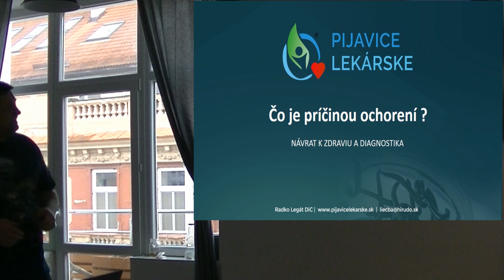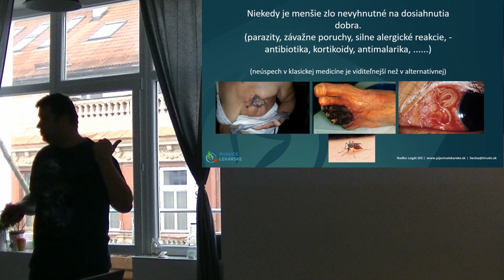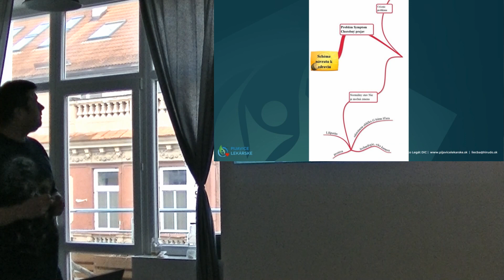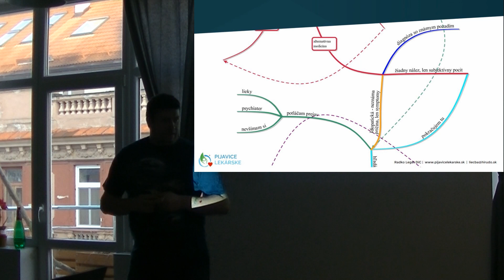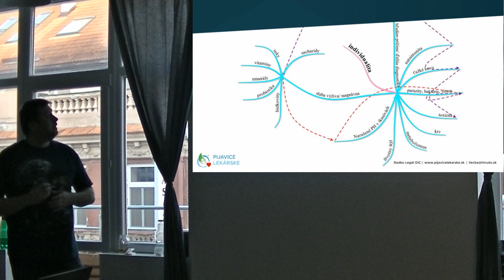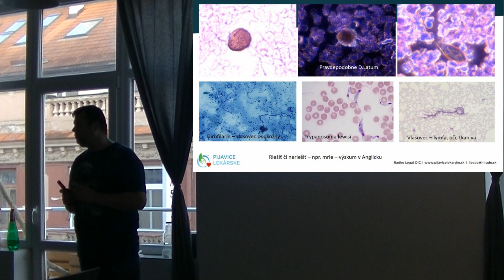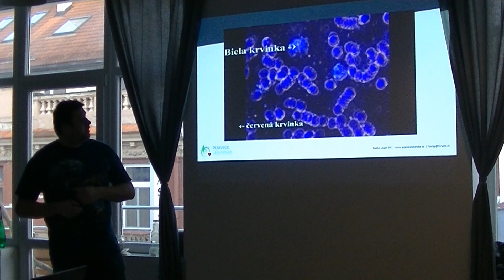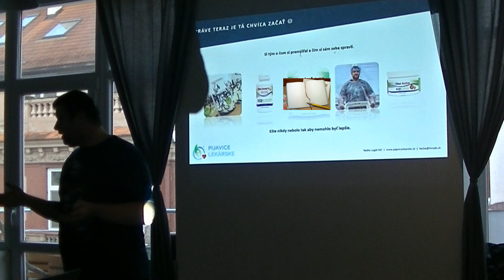Návrat k zdraviu - postupnosť diagnostiky.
Tento systém vznikol za účelom pomoci ľuďom orientovať sa v diagnózach   /prejavoch ochorení/, ktorými ľudia trpia a v rámci klasickej aj alternatívnej medicíny.  Tieto diagnózy sú označené, ako takzvané idiopatické diagnózy /diagnózy bez známej príčiny/. Tým sú prevažne liečené – potláčané len prejavy týchto problémov a nie odstraňovanie skutočnej príčiny ktorá daný problém spustila. V tomto smere sú si klasická aj alternatívna medicína rovné. Bez primeranej, správnej diagnostiky je liečba ako čisté strieľanie na slepo. Viac sa dozviete v našom amatérskom videu z prednášky na Holistickom festivale v Martine.